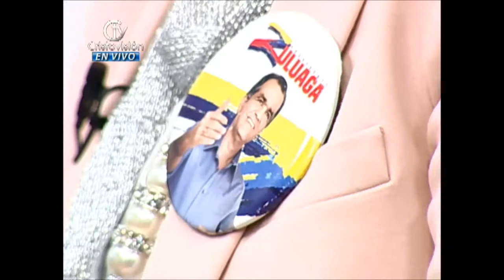Entrevistas Cristovision - Entrevista con la Señora Martha Ligia Martinez